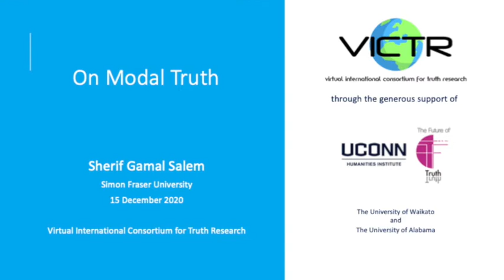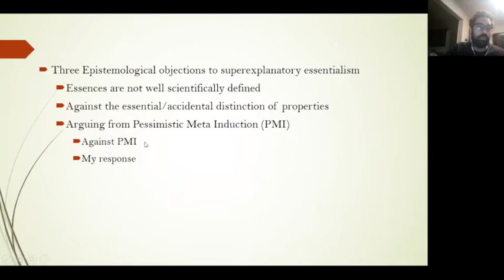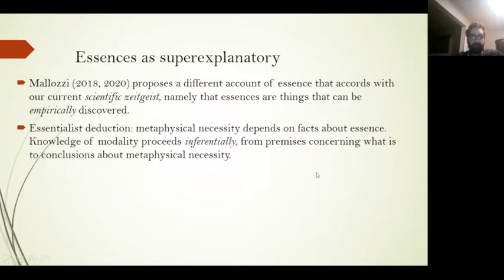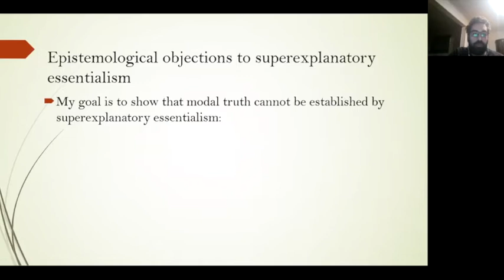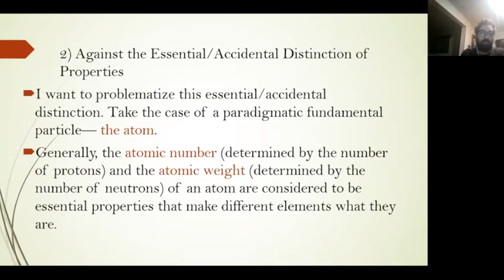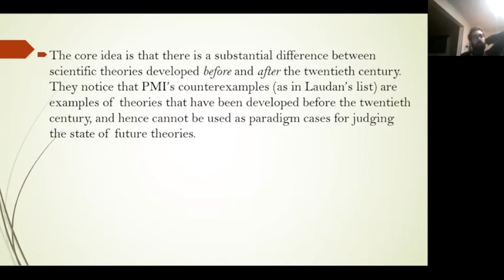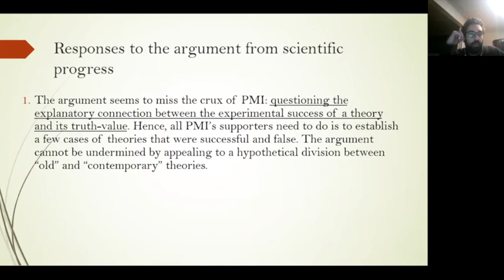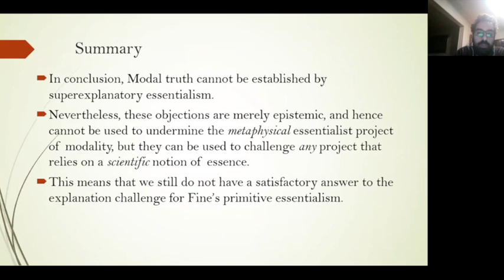Sherif Salem, "On Modal Truth" (VICTR 2020 Series)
Recorded on December 15, 10:00am EST / 15:00 UTC.

Abstract: This paper explores the connections between modality and essentialism. Recently, Mallozzi (2018, 2020) proposed superexplanatory essentialism as a way of showing that modal truth is explainable in terms of essentialist truth, which in turn can be revealed through scientific progress. My goal is to present three epistemological objections from the philosophy of science literature against superexplanatory essentialism.

Sherif Salem is a philosophy graduate student at Simon Fraser University. He holds an MSc. in Economics from Queen Mary University of London, and an MA in Philosophy from the American University in Cairo. He is interested in epistemology, metaphysics, philosophy of science, philosophy of logic/mathematics, metaphilosophy, history of analytic philosophy, and non-western philosophical traditions (particularly, Islamic philosophy and African philosophy). He is also the co-founder of the Middle East Society for Analytic Philosophy.

This talk was hosted by the Virtual International Consortium of Truth Research (VICTR). More information about VICTR including upcoming events can be found at our VICTR is sponsored by the Future of Truth initiative at the University of Connecticut Humanities Institute, the University of Alabama, and the University of Waikato.